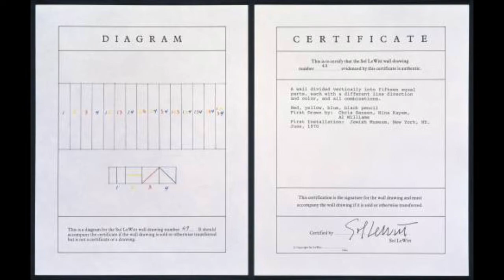THE ARTFUL PODCAST - episode 6: $150.000 banana, Maurizio Cattelan, Conceptual Art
In this episode I talk about the Banana that was viral during the Art Basel Miami 2019 and i talk about conceptual art.